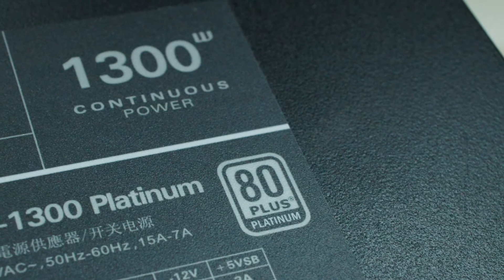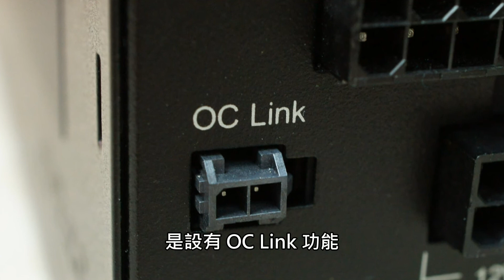高功耗穩定輸出、白金級認證 ANTEC HCP-1300 電源供應器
針對終極超頻及要求穩定保證的用家， ANTEC 推出 HIGH CURRENT PRO 1300W 電源供應器，採用全模組化之餘亦相容未來主機板及繪圖卡所推出的插頭，同時備有 80PLUS PLATINUM 白金級認證，轉換效率達到 94% ，提供超頻時需要的 OC Link 功能，加上更提供 7 年保固，令產品更有保證。